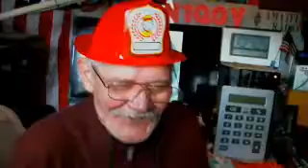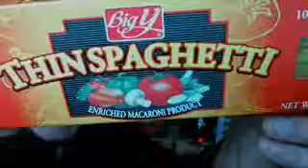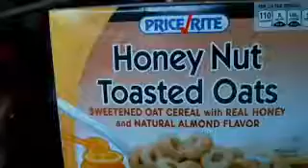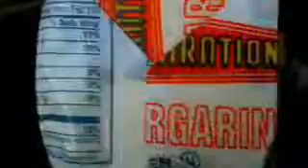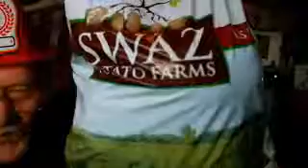oo ff dd 食品 Shokuhin еда yeda